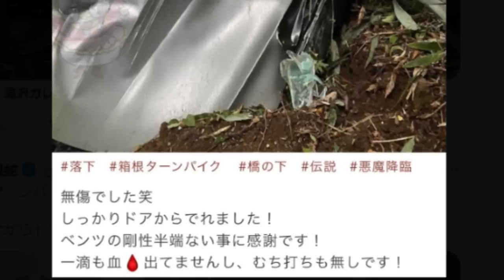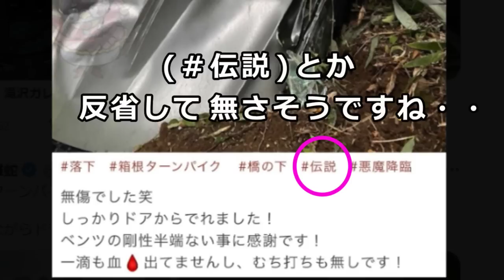暴走 ベンツ 大破！・・橋の下に消えて行く・・公道レースの末路！・・迷惑運転者たち 【公道レース】【車載カメラ】とら吉番外編・・